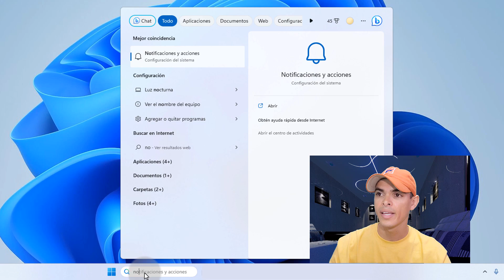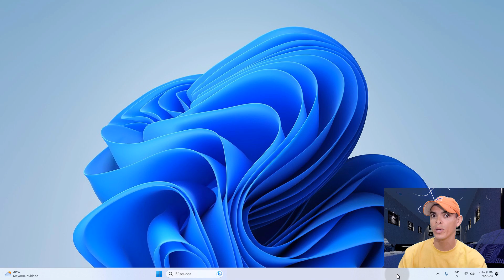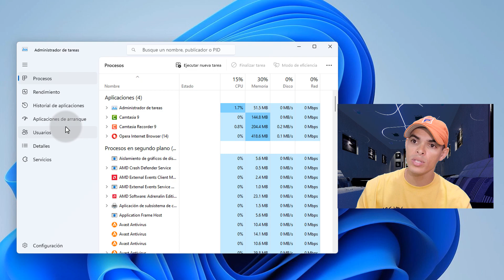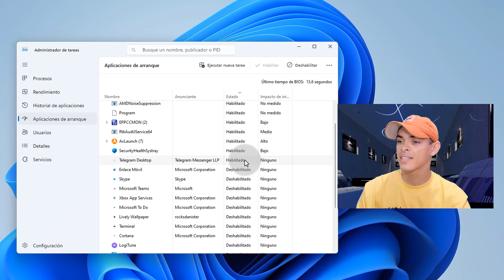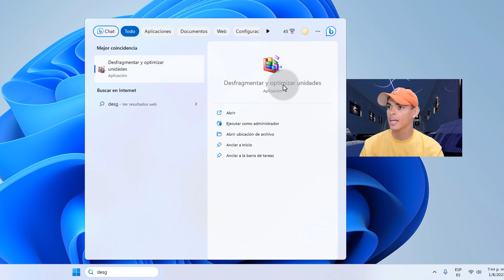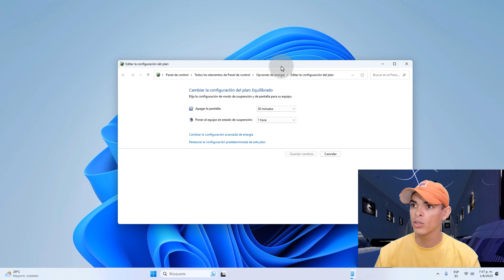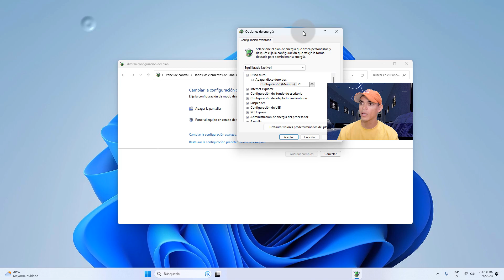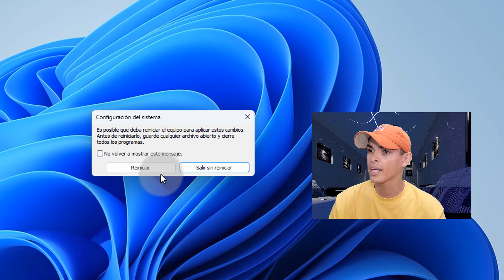Esto Activa el MÁXIMO Rendimiento de tu PC en Windows Sin Programas, Ya tu PC No Estará Lenta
Activa el máximo rendimiento en tu computadora con Windows